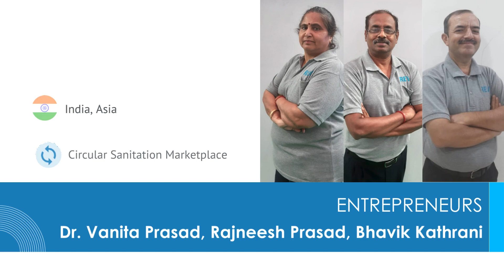REVY Environmental Solutions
Founded in India, REVY Environmental Solutions has developed microbial consortia to help treat organic waste, wastewater as well as hard effluents like petroleum, chemicals and dyes. REVY's solutions help improve treatment in STPs, ETPs and biodigesters, increase biogas production and reducing pollution. REVY's software app R-EMAPP helps monitor biogas plants with a focus on microbial health.

REVY's products help improve the quantity and quality of biogas produced, thus making it attractive for biodigesters.